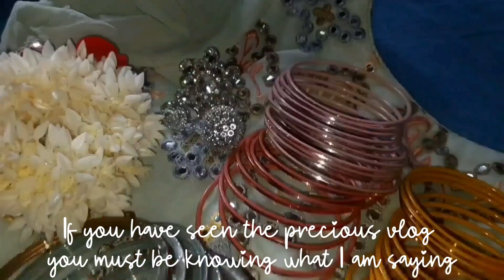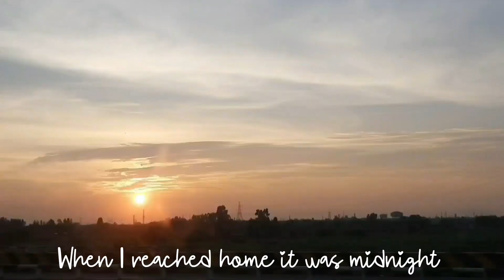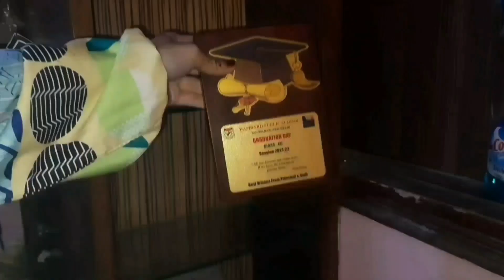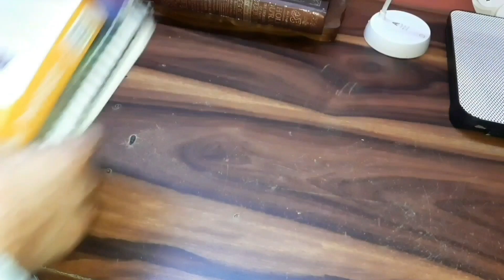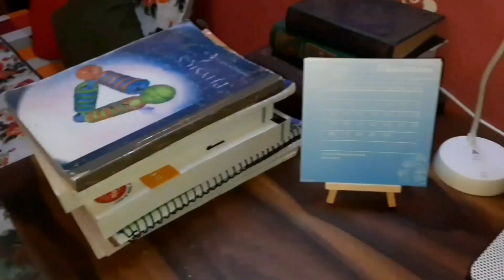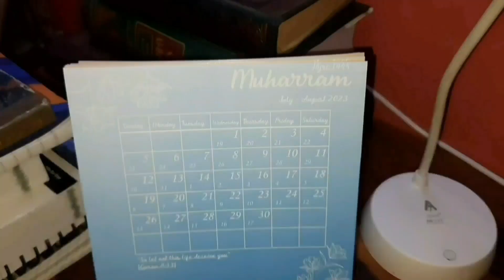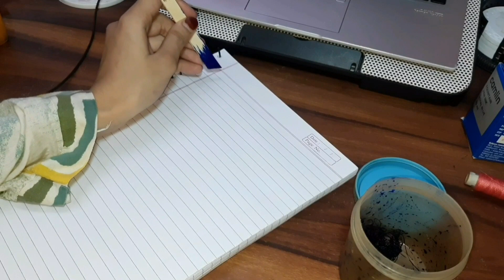Reset With Me✿| Nikah Lewk🤌🏻, Travelling back to Delhi,Cleaning my Room,Learning Arabic Calligraphy♡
Assalam Alykum Folks, Hope you are all doing well in your respective lives.
Bismillahir Rahmanir Raheem' الرَّحِيْمِ الرَّحْمٰنِ اللهِ بِسْمِ
Hope you guys enjoy this video, can't wait to share more with you guys. May you find the motivation to deal the hardship in your lives. May Allah swt ease our hardships and bless us with the best things.
As you know I am a NEET Aspirant so I have started studying again and preparing for NEET 2024.

♡My name: Iqra Ansari
♡Age: 19
♡City and Country: Delhi, India